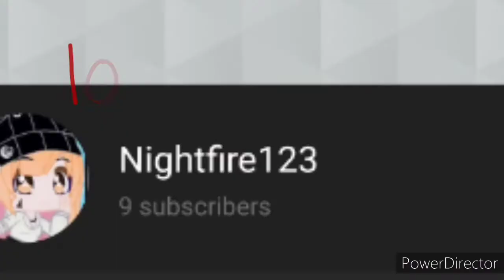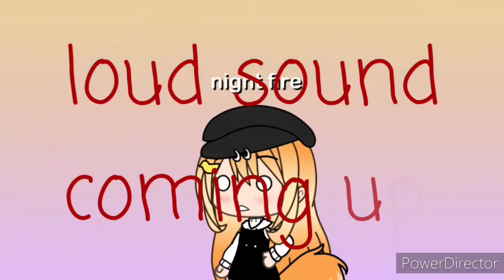Bad romance meme with music freaks 😃